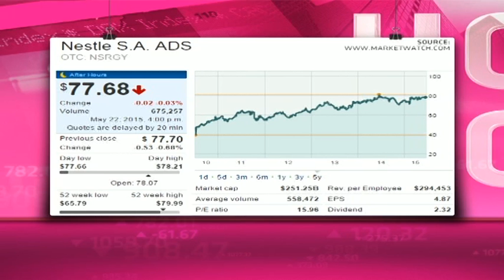Nestle - Hot or Not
Nestle is the world's leading nutrition, health and wellness company. It was founded in 1866 by a Swiss pharmacist, Henri Nestle. It owns Nespresso and Nescafe. It has a market cap of $251.25B billion.